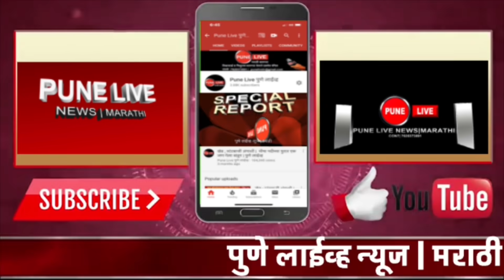CHAKAN | राष्ट्रवादी महिला कॉंग्रेसचे चाकण मध्ये आंदोलन | जोरदार घोषणाबाजी | PUNE LIVE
Saturday, August 21, 2021  | Nationalist Women's Congress agitation in Chakan | Loud proclamation | PUNE LIVE
 In Chakan, the Nationalist Congress Party's women's front staged an agitation in front of the Chakan Market Yard on Saturday, August 21 against the fuel price hike. At this time, loud slogans were raised against the central government. Sandhya Jadhav, Smita Shah, Kanchan Dhamale, Rohini Deshmukh, Adv. Takalkar, along with NCP city president Ram Gore, Mubin Qazi of the minority cell were present.
 चाकण मध्ये राष्ट्रवादी कॉंग्रेसपक्षाच्या महिला आघाडीच्या वतीने इंधन दरवाढीच्या विरोधात शनिवारी २१ ऑगस्ट रोजी चाकण मार्केट यार्ड समोर आंदोलन करण्यात आले. यावेळी केंद्र शासनाच्या विरोधार जोरदार घोषणाबाजी करण्यात आली.  यावेळी राष्ट्रवादी कॉंग्रेसच्या महिला आघाडीच्या पदाधिकारी संध्या जाधव, स्मिता शहा, कांचन ढमाले, रोहिणी देशमुख, अॅड. टाकळकर,  यांच्यासह राष्ट्रवादीचे शहराध्यक्ष राम गोरे, अल्पसंख्यांक सेलचे मुबीन काझी आदी उपस्थित होते. KHED Women's NCP |